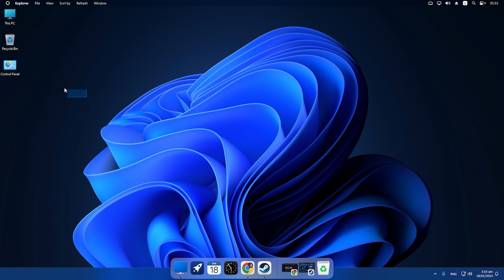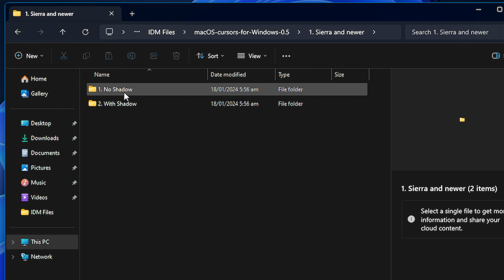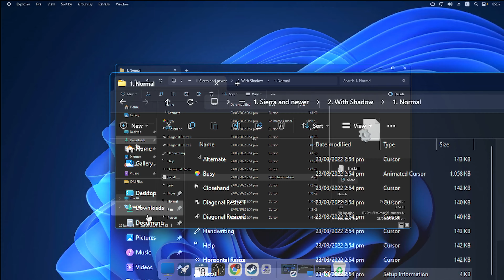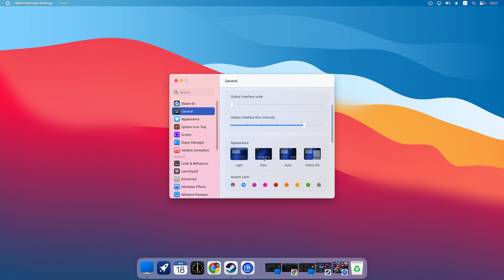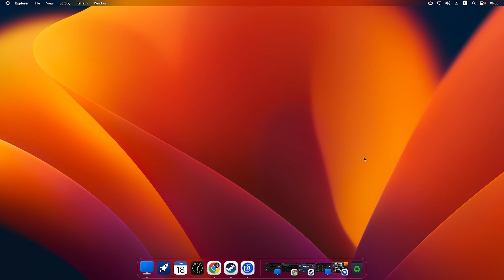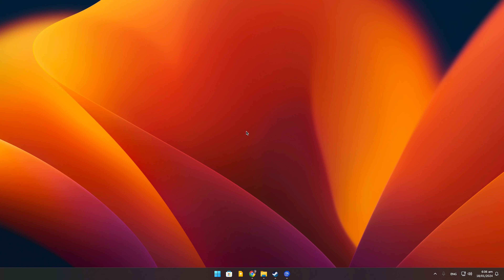تحويل تغيير شكل ويندوز 10 \ ويندوز 11 الى ثيم ماك MacOS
سنستعرض اليوم كيف يمكنك تحويل واجهة نظام التشغيل ويندوز 10 أو 11 إلى تصميم رائع يشبه إلى حد كبير نظام التشغيل macOS. إذا كنت تعشق جمال وبساطة واجهة الماك، فإن هذا الفيديو هو لك!

سنقوم بشرح خطوة بخطوة لأسهل الطرق التي تمكنك من تحويل شكل ويندوز الخاص بك بطريقة فعالة وبدون الحاجة إلى خبرة متقدمة في التخصيص. ستتعلم كيفية تثبيت الثيمات والأيقونات اللازمة وتغيير الخلفيات لتحقيق المظهر المميز الذي يشبه الماك.

لا داعي للقلق بشأن فقدان الوظائف أو التأثير على أداء النظام. سنستعرض أفضل الأدوات والبرامج التي تمكنك من تخصيص شكل واجهة ويندوز بدقة ودون أي مشاكل.

في نهاية الفيديو، ستكون قادرًا على الاستمتاع بمظهر نظام التشغيل الرائع للماك على جهاز الكمبيوتر الخاص بك بأسهل الطرق. اجعل جهازك يبدو مثل الماك دون عناء، واستمتع بتجربة فريدة ومميزة.